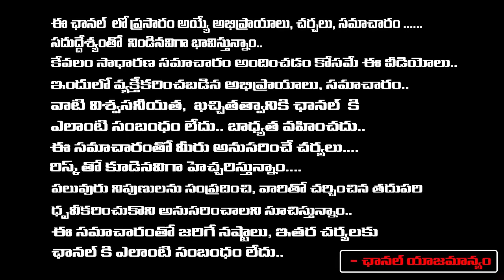Director Geetha krishna about KamalHasan Real Charector | First Telugu digital